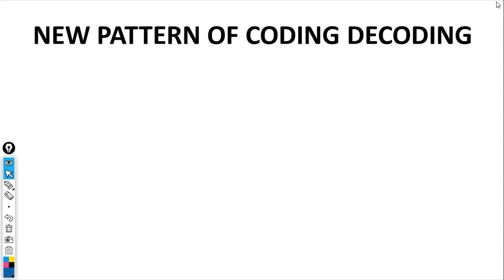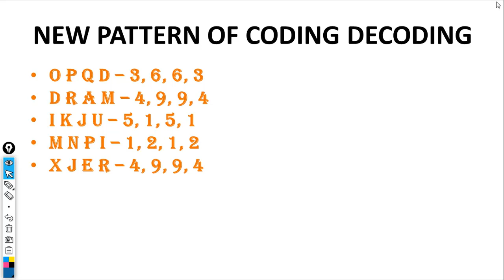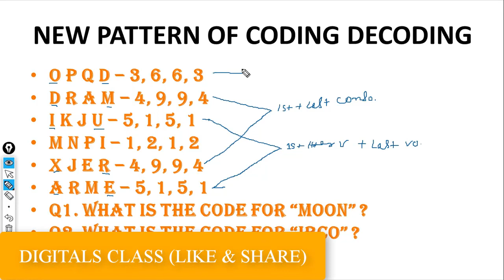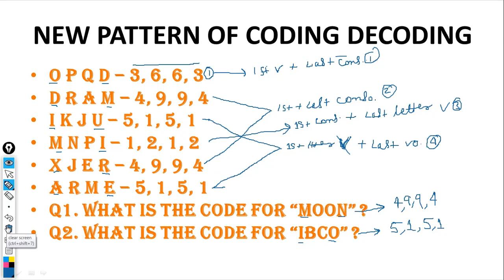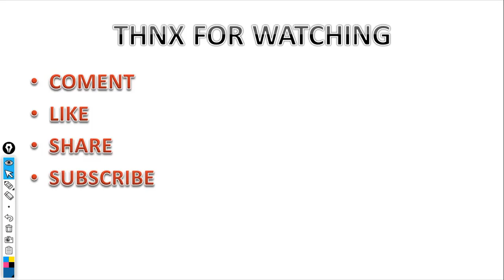Coding Decoding New Pattern Reasoning Tricks For SBI PO 2018 |SSC| BANK PO | JE| RBI|RRB|DIGITALS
LATEST PATTERN OF CODING-DECODING. Coding Decoding is the simplest and the most scoring chapter of Reasoning. In this video, we provide the tricks of “how to solve Coding-Decoding problems for reasoning in examinations”. This Latest Pattern Video is very important part for IBPS PO ,IBPS CLERK, SSC, SBI PO, SBI PO VACANCY, CGL, SBI VACANCY 2017, 2018, BANK PO, CLERK eRBI, JE tc.